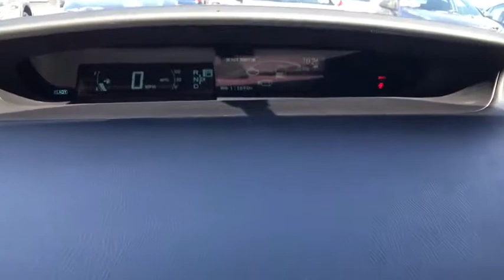2013 Toyota Prius Northern California, Redding, Sacramento, Red Bluff, Chico, CA D5630775A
Used 2013 Toyota Prius available in Northern California at  Lithia Toyota of Redding. Servicing the Redding, Sacramento, Red Bluff, Chico, CA area.
2013 Toyota Prius 5dr HB Two - Stock#: D5630775A - VIN#: JTDKN3DU5D5630775

250 E. Cypress Ave.

Two trim. CARFAX 1-Owner. PRICE DROP FROM $12499 EPA 48 MPG Hwy/51 MPG City! iPod/MP3 Input Bluetooth Alloy Wheels Hybrid Serviced here Non-Smoker vehicle Originally bought here. SEE MORE! KEY FEATURES INCLUDE: Hybrid iPod/MP3 Input Bluetooth Rear Spoiler MP3 Player Aluminum Wheels Keyless Entry Steering Wheel Controls Child Safety Locks Electronic Stability Control. Toyota Two with Winter Gray Metallic exterior and Misty Gray interior features a 4 Cylinder Engine with 98 HP at 5200 RPM*. Serviced here Non-Smoker vehicle Originally bought here. EXPERTS RAVE: The 2013 Toyota Prius continues to be the quintessential hybrid. -Edmunds.com. Great Gas Mileage: 51 MPG City. EXCELLENT VALUE: Was $12499. MORE ABOUT US: Our commitment to treating you in a neighborly fashion extends from our inventories and auto repair service to our no-frills easy-to-comprehend auto financing. This comes not only in the form of car loans and leasing service for drivers from Redding Chico Red Bluff and Shasta Lake but a tenacious spirit dedicated to getting the flexible terms you deserve. Please feel free to explore our entire site and see all of the products services and pre-buy car research we have to offer. Pricing analysis performed on 4/19/2019. Horsepower calculations based on trim engine configuration. Fuel economy calculations based on original manufacturer data for trim engine configuration. Please confirm the accuracy of the included equipment by calling us prior to purchase.